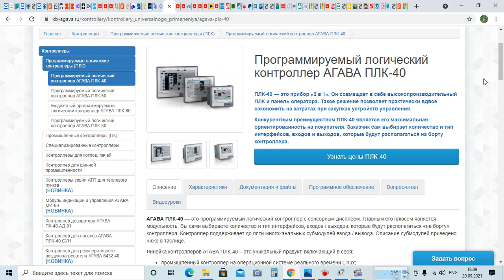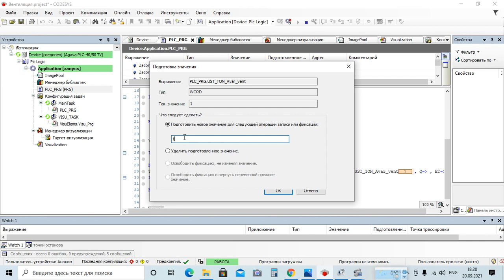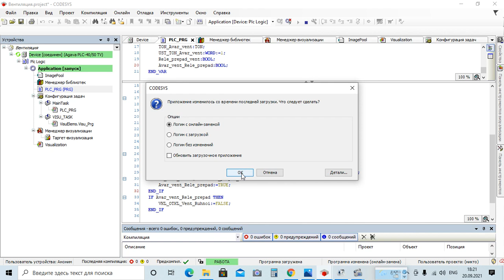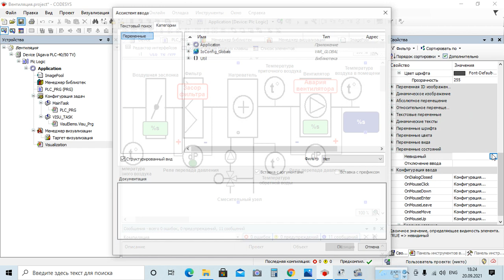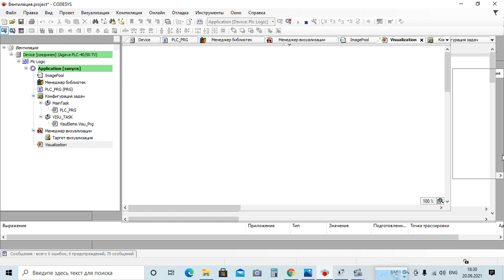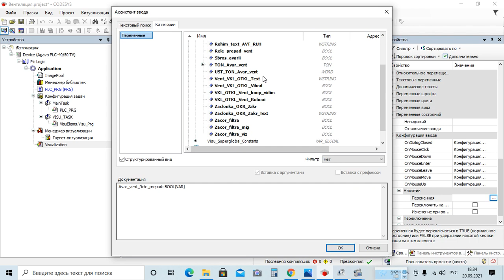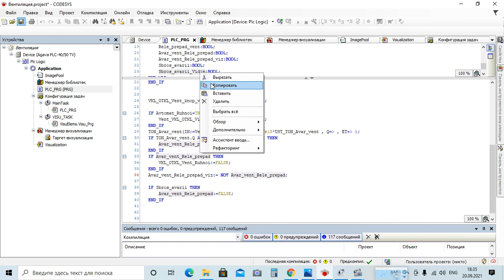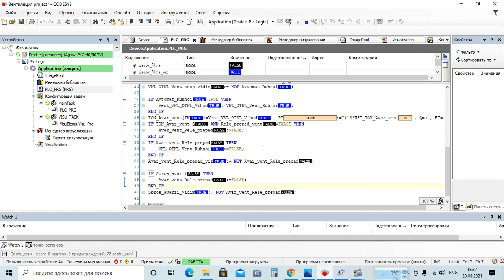АГАВА ПЛК-40 автоматика вентиляции часть №4(Авария вентилятора)